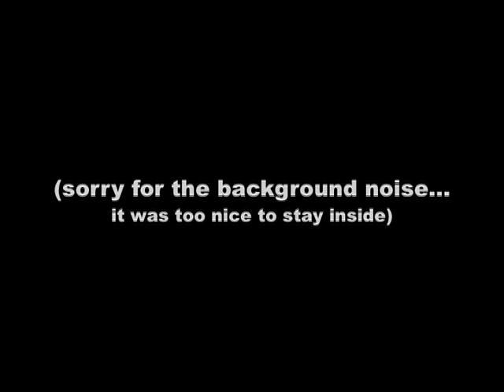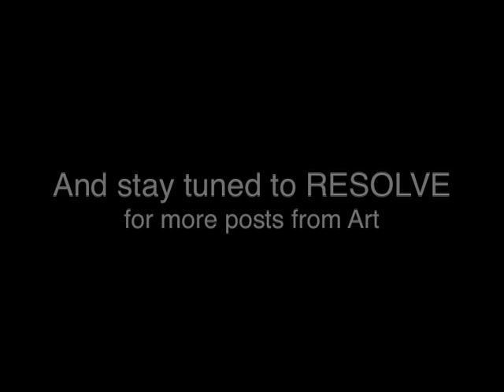Photographer Art Wolfe: Website Stock Sales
Nature and fine art photographer Art Wolfe discusses his new business model, which stresses diversification and stock sales directly through his